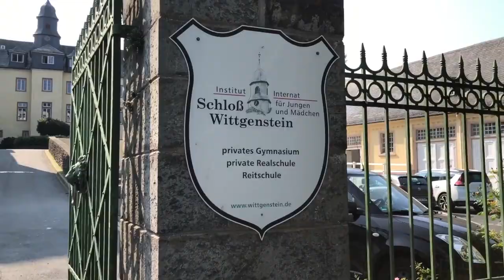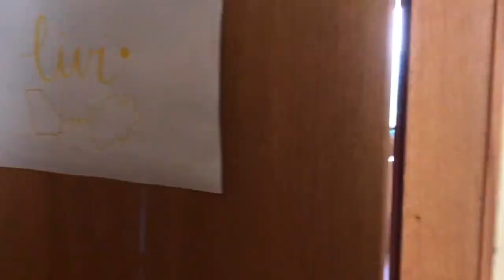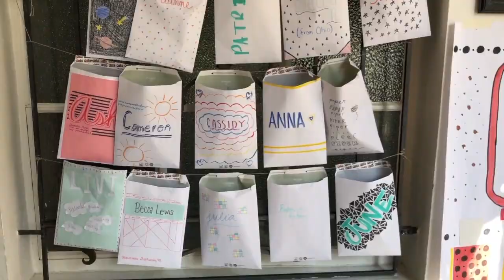castle tour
during the month of august 2019, i lived in a german schloss as part of my exchange year to germany. i actually miss it a lot and it really did become a home to me. this song is also kinda sentimental, but enjoy nontheless ;)